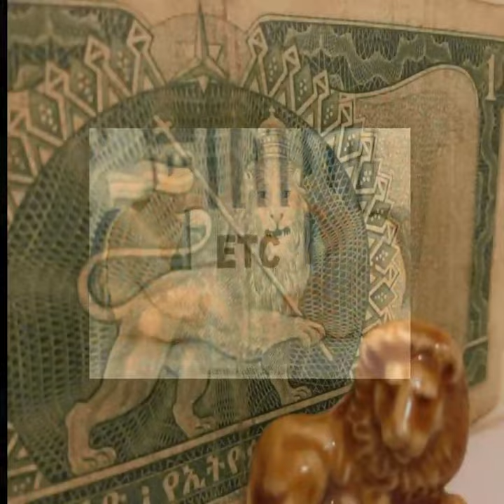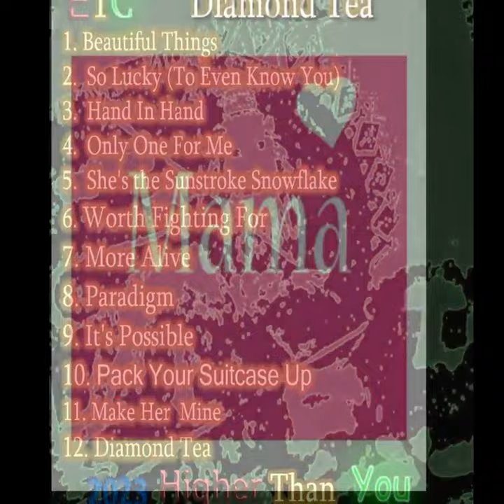ETC - Diamond Tea (Far East Riddim) -- Track 13 -- Diamond Tea LP - Visualizer - Higher Than You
ETC - "Diamond Tea"
Produced by ETC
Lyrics Written & Performed by Eric Casey
Track 13 and title track off of Diamond Tea album
2023,2024 Higher Than You Records
Far East Riddim
Rochester, NY
Reggae, Dancehall, Rub a Dub, Roots, Lover's Rock